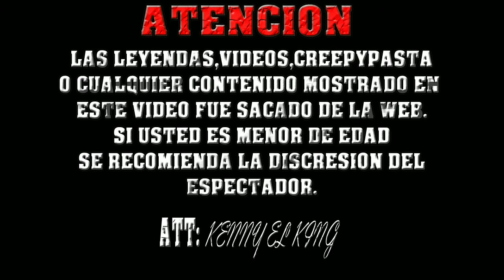LA VERDAD DE FatNDepressed | EXTRAÑO SER QUE SE LE APARECIÓ A USUARIO DE REDDIT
Muchas Grasias Por Ver El Video, No Olvides Darle Manita Arriba Si fue De Tu Agrado y Si No Igual, Suscribete Completamente (GRATIS) Solo Dale Click En El Boton Rojo, Tambien Puedes Compartir El Video Con Tus Amig@s, Familiares y Mas, Recomienda El Canal Para Que Seamos Mas TeamKenny.

(RECOMENDACIONES DE VIDEO)

| Firmas | Promos | Eventos | Colaboraciones | Anuncios | Conferencias | Prensa | Recomendaciones | & Mucho Mas |